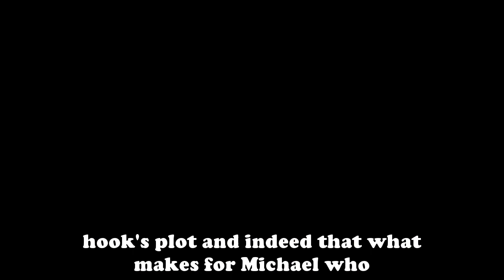General Hospital Shocking Spoilers Dex is "The Hooker", Michael is the mastermind